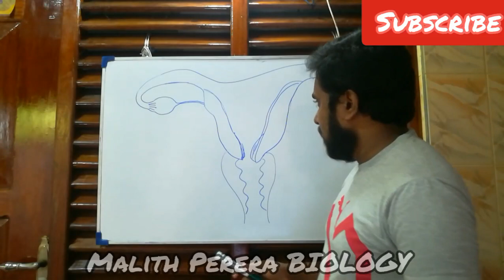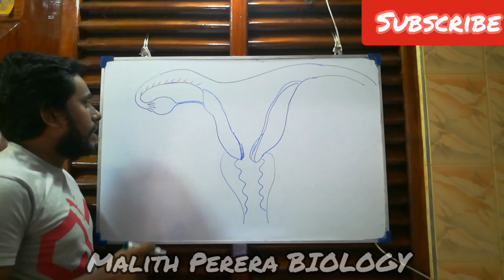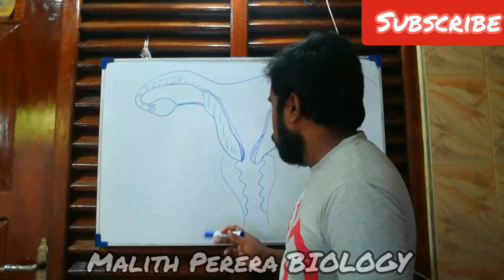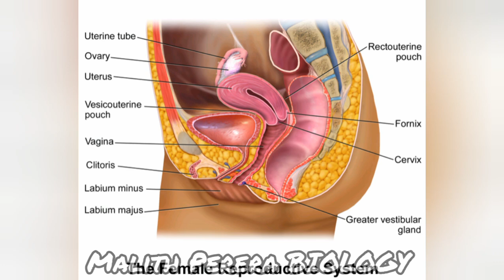Structure and Function of the Human Female Reproductive System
Hormone Regulation Of Menstrul Cycle & Ovary

Main internal structures of the female reproductive system consists of two ovaries (female gonads), two oviducts, uterus and vagina.
Ovaries: The female gonads are the two ovaries. They are found on either side of the uterus and are held in place in the abdominal cavity by ligaments. In the ovary, female gametes are stored and developed prior to ovulation. Ovaries also produce female sex hormones that are needed for physiological changes during the reproductive cycle.
The ovaries have two tissue layers: outer the cortex and inner the medulla. The outer layer of each ovary consists of connective tissues covered by germinal epithelium. The outer layer contains ovarian follicles in various stages of maturity. Each follicle consists of an oocyte, which is a partially developed egg surrounded by support cells. Support cells protect and nourish the oocyte during its development. The ovum is discharged from the ovary at secondary oocyte stage of oogenesis with the first polar body. This secondary oocyte divides into the mature ovum (egg) and a second polar body if a sperm penetrates the secondary oocyte. Human ovum is a round cell with 23 maternal chromosomes and relatively large cytoplasm and is surrounded by numerous supporting cells. In addition, there is a clear layer present between plasma membrane of the ovum and the supporting cells.
Oviducts: The oviduct or the fallopian tube extends from the uterus toward a funnel like opening at each ovary. The dimensions of this tube vary along its length (near the uterus is narrow as a human hair). After ovulation, cilia on the inner epithelial lining of the oviduct help collect the egg by drawing fluid from the body cavity into the oviduct. Then with the help of wave like contractions of the oviduct the cilia convey the egg down the oviduct to the uterus.
Uterus: The uterus or the womb is a thick, pear shaped chamber. Its walls are muscular, which allows it to expand during pregnancy to accommodate the fetus and its inner lining (endometrium) is highly vascularized. The distal end of the uterus narrows to form a neck, called the cervix that opens into the vagina.
Vagina: This is a muscular but elastic chamber with a stratified epithelium. The vagina connects external and internal organs of reproduction. It is the site where sperm is deposited and also serves as the birth canal.